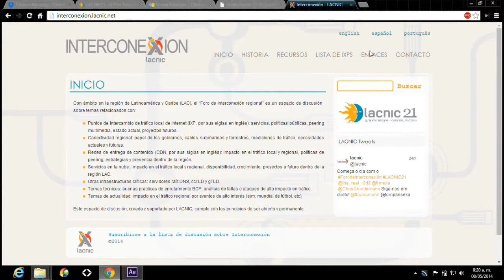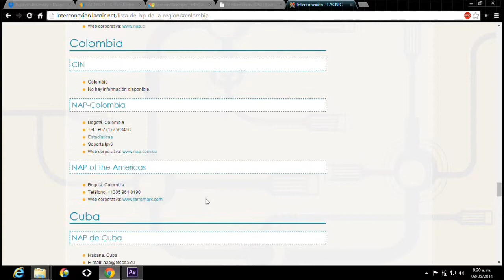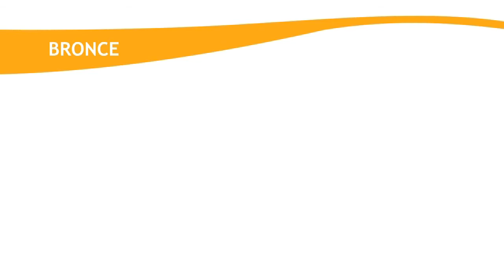LACNIC21 - Apertura - Fabián Mejía, Moderador FIR